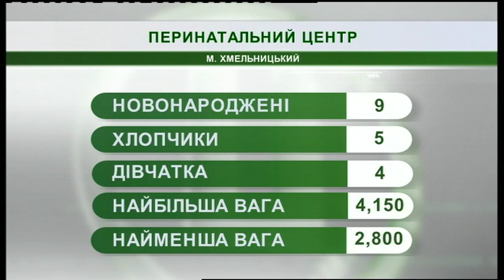20.02.2019. Новини. 08:00